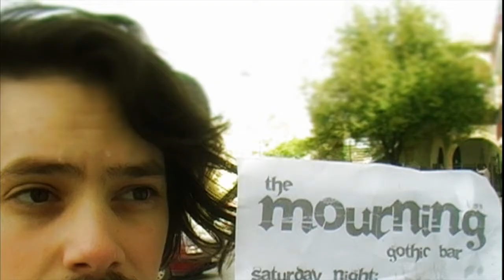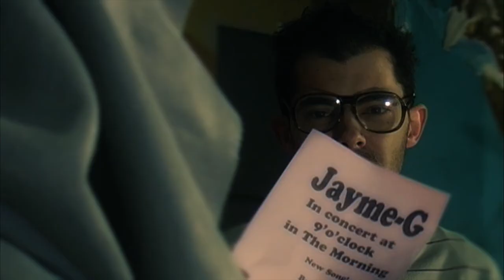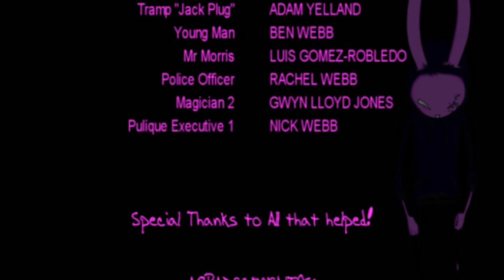the Jayme-G Show - Part 4 of 4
Final part of the Jayme-G Show Pilot Episode!
 We decided to make a pilot episode for a series we want to make! Please pass this around if you like it! We need your help to get it recognised!
By the way, in this part you can hear a unpublished theme. It is at the end of the episode and its name is Dutch Courage

Hemos decidido hacer un episodio piloto de una serie que queremos hacer.
Por favor, ¡pásalo si te gusta!, necesitamos tu ayuda para ser reconocidos.
Por cierto, en esta parte podrás escuchar un tema inédito. Está al final del episodio y se llama Dutch Courage.